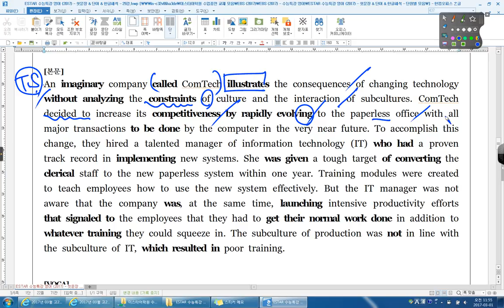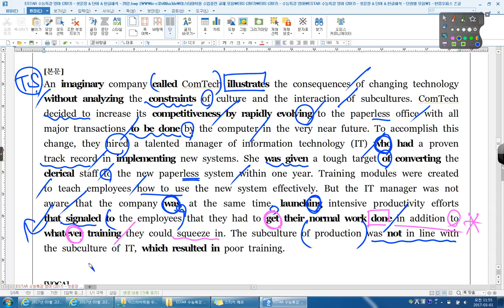수능특강 영어 29강 02번